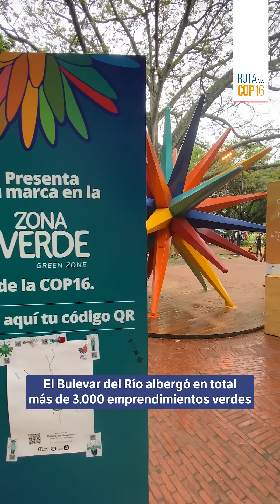Las cifras de la Zona Verde de la COP16 | El Espectador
Para visitar 3.000 emprendimientos y ver 1.100 eventos, el Bulevar del Río recibió a más de 900.000 visitantes durante la cumbre de biodiversidad que se realizó en Cali. Así le fue a algunos de sus expositores y vendedores.